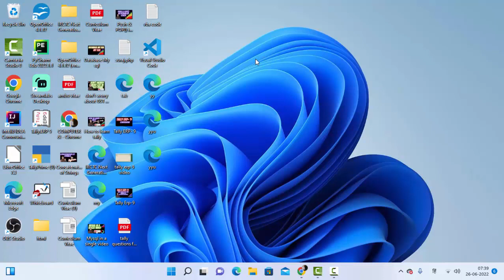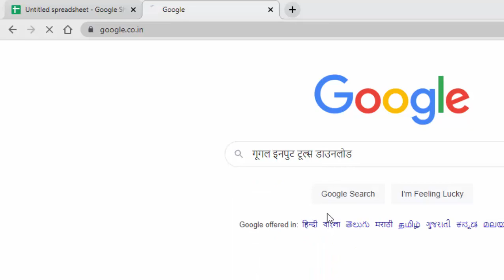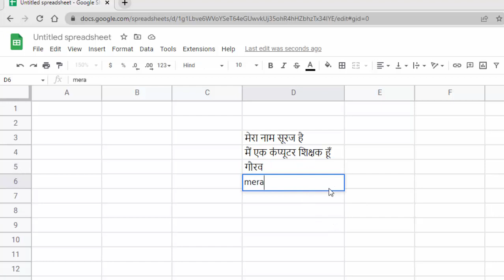Google sheet hindi typing@COMPUTEREXCELSOLUTION